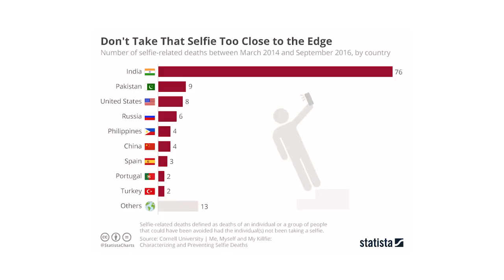Creux du Van | Travelling Switzerland. A view you don't want to miss!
The Creux du Van has been on my bucket list since quite some time. Finally I managed to visit this place, only a 3 hours’ drive from my home. The view was breath-taking! It reminded me, that the things closest to you, often get left behind. As a result, I will explore and revisit some of my favourite places in Switzerland to share them with you. More videos coming soon!